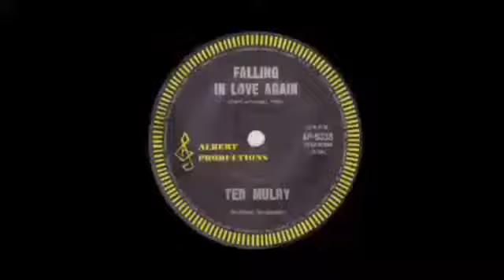RocKwiz s12e01 - Vanda and Young Special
Rockwiz is an Australian television live music trivia quiz show, focused on rock music and featuring different guest artist musicians who perform live in each . Full Episode Music Quiz Show